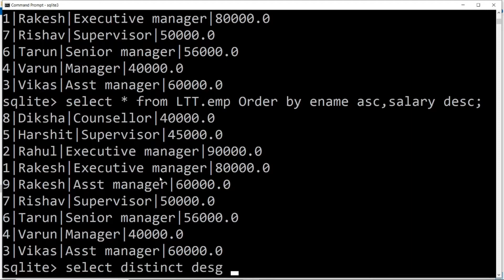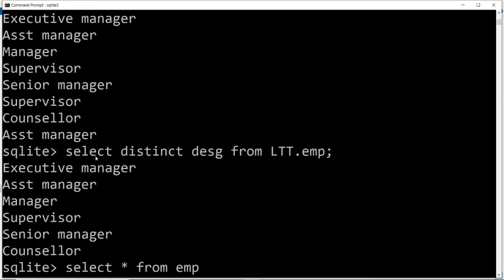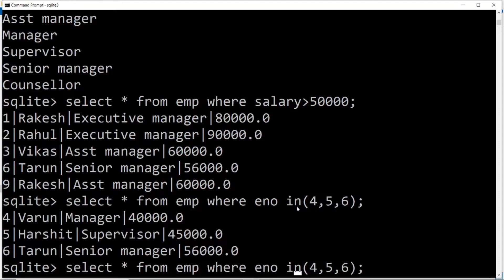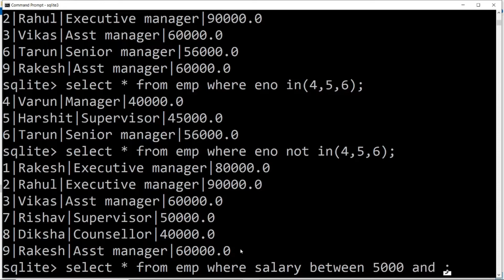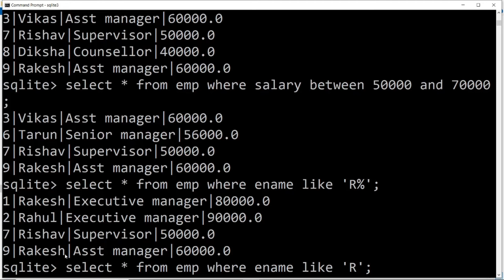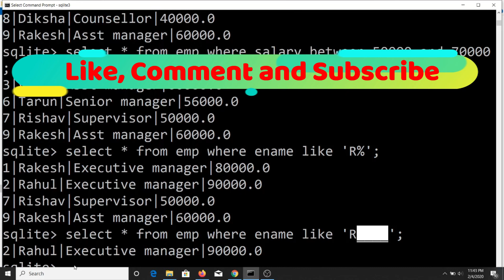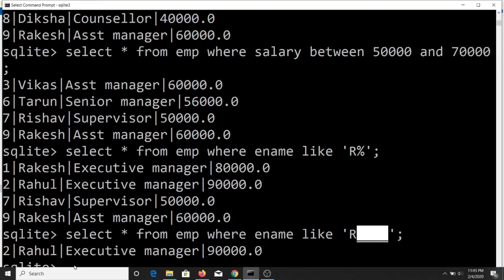SQLite Tutorial #13: Filter data(DISTINCT,LIKE,IN,NOT IN,BETWEEN) in SQLite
list=PLoVVmGDgrrnRxTIXhwV1CDWHKUSNrWz4a